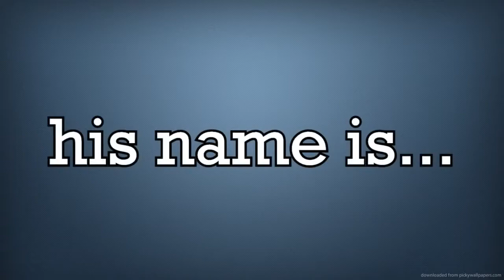hi im gosu best vayne highlights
vayne mechanics